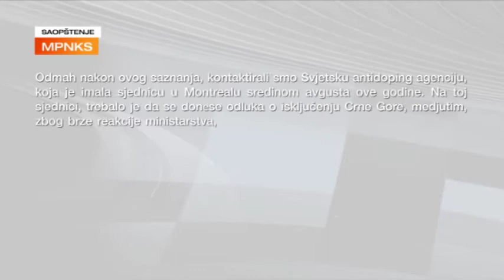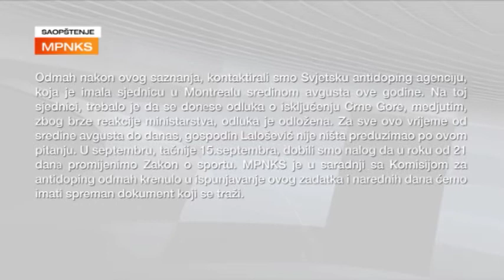ŽURNAL - Lalošević - 2021-09-24